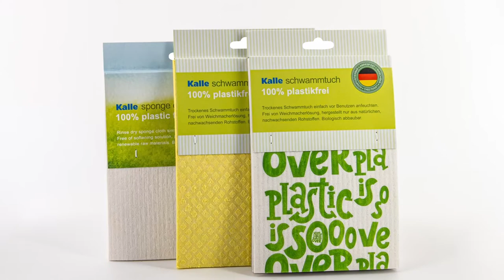Kalle Group: Food and Cleaning at its Best (Corporate Film)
Rediscover us!​ Do you know Kalle? Do you know how Kalle products are made? Or how Kalle reacts to future challenges and trends?